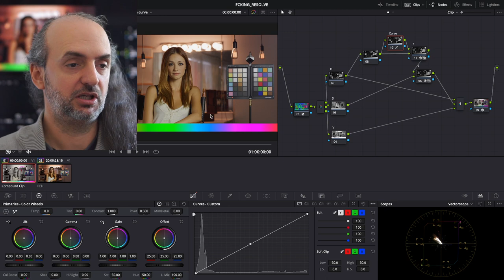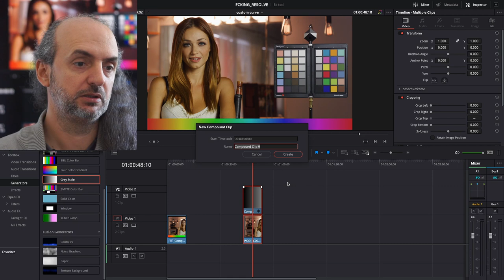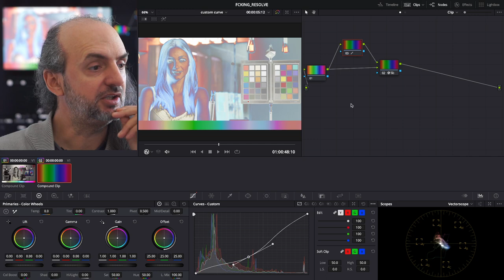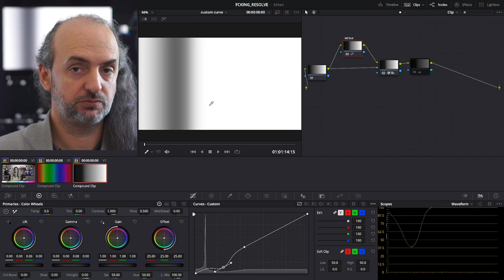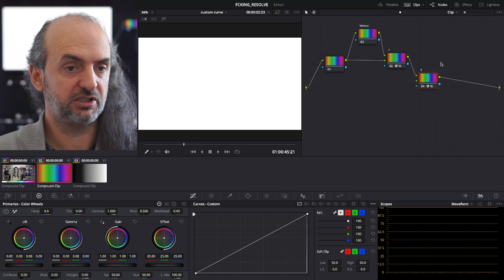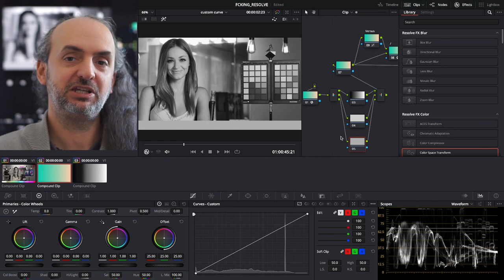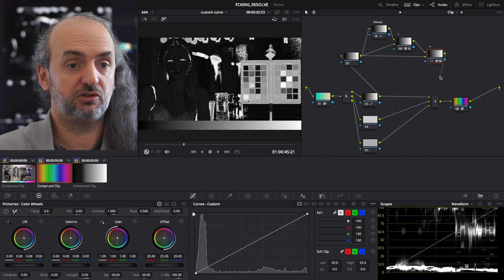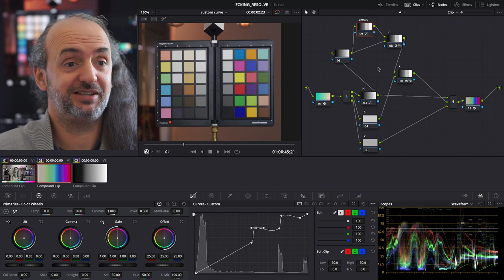F*cking Hue vs Sat in HSV model! (EN subs)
Cómo crear rapidito una curva "Hue versus Sat", pero en modelo HSV.
00:00 Intro
1:00 Crear una rampa de Hue
3:45 Función dividir para normalizar una curva
9:17 Mapa de escalado con funcion multiplicar
11:08 Diafonía entre canales de atributos color
16:00 Puesta a prueba de la curva H vs S hecha en modelo HSV
16:39 Pensamientos finales